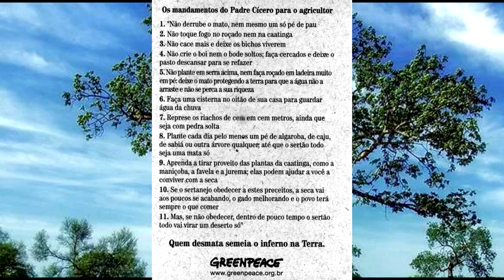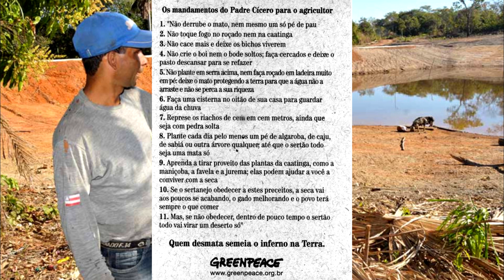Padre Cícero E Os Seus 11 Mandamentos!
Conheça os 11 Mandamentos que Padre Cícero deixou para o Agricultor!
1. Não derrube o mato, nem mesmo um só pé de pau;
2. Não toque fogo no roçado nem na caatinga;
3. Não cace mais e deixe os bichos viverem;
4. Não crie o boi nem o bode soltos; faça cercados e deixe o pasto descansar para se refazer;
5. Não plante em serra acima, nem faça roçado em ladeira muito em pé: deixe o mato protegendo a terrapara que a água não a arraste e não se perca a sua riqueza;
6. Faça uma cisterna no oitão de sua casa para guardar água da chuva;
7. Represe os richos de cem em cem metros, ainda que seja com pedra solta;
8. Plante cada dia pelo menos um pé de algaroba, cajú, de sabiá ou outra árvore qualquer, até que o sertão todo seja uma mata só;
9. Aprenda a tirar proveito das plantas da caatinga, como a maniçoba, a favela e a jurema; elas podem ajudar você a conviver com a seca;
10. Se o sertanejo obedecer a estes preceitos, a seca vai aos poucos se acabando, o gado melhorando e o povo terá sempre o que comer;
11. Mas, se não obedecer, dentro de pouco tempo o sertão todo vai virar um deserto só." deixado por padre Cícero para o agricultor